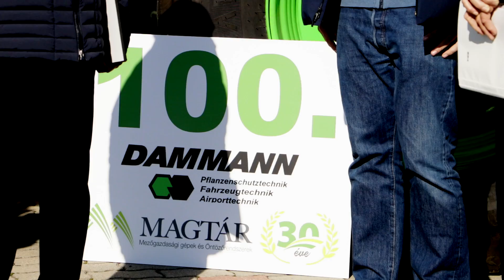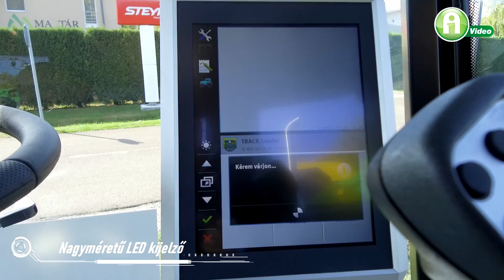Magyarországon már 100 önjáró DAMMANN permetező dolgozik!!!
A Magtár Kft. és a Starcz Agrotechnik Kft. ünnepélyes keretek között adta át a 100. Dammann önjáró permetezőgépet a Sertéshús Termelő Kft.-nek. Az új fejlesztésű jármű egy 313 LE teljesítményű DaimlerChrysler MTU motorral szerelt hajtóegységgel rendelkezik. A keréktengelyek egy új fejlesztésű hidraulikus hajtóművel hajtottak, amely mind a 6 kerékre továbbítja a nyomatékot. A hajtómotorok vezérlése elektronikus, így az egyes hajtókerekek kipörgése elkerülhető. A járműhajtás vezérlőkarral vagy automatikusan üzemeltethető. A haladási sebesség fokozatmentesen 0 – 50 km/h között megválasztható, valamint a jobb fordulékonyság érdekében a járószerkezet 2 kormányozható tengellyel rendelkezik.